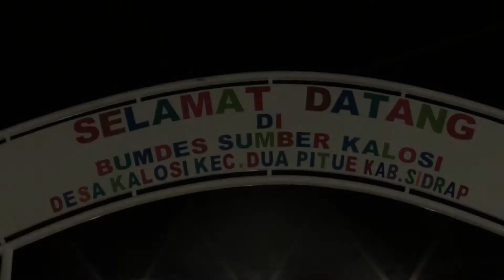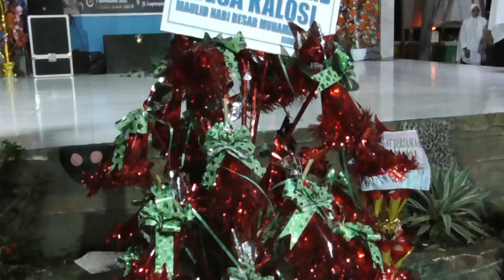SIRAH BARAZANJI BERBAHASA BUGIS OLEH BKMT DESA KALOSI